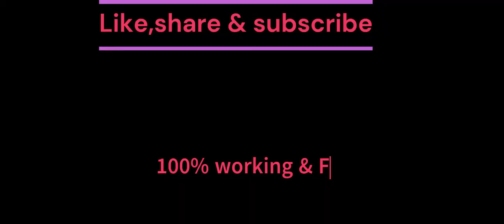kgf chapter 2 full movie hindi download link| KGF Chapter 2 full movie Hindi dubbed south